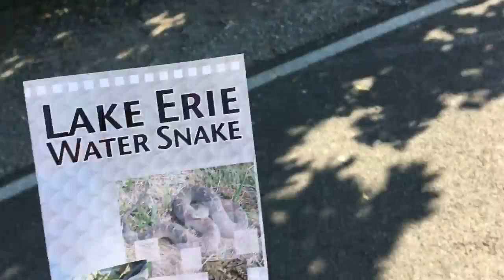first episode of NATURE TRACKS and elusive water snake encounters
this is episode one of nature tracks and i finally caught a LEW (lake erie watersnake). They are one of the rarest snakes on the face of the Earth because it is only found on the erie islands. The one i found was shedding and was surprisingly not aggressive. These snakes rarely exceed 4 feet and eat the invasive round goby. I would not recommend picking these reptiles up because they are usually very aggressive and have anticoagulant in their saliva which prevents blood from clotting. I hope you enjoy this episode!!!